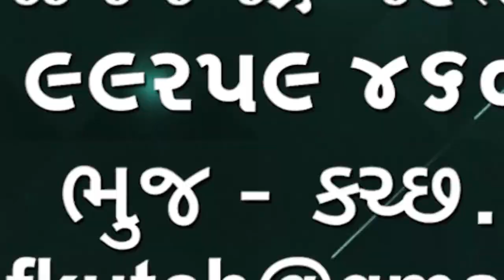આવનારા સમયમાં સ્થાનિક સ્વરાજ્યની ચૂંટણીઓ માં ઝંપલાવવા માટે આમ આદમી પાર્ટીની તૈયારી